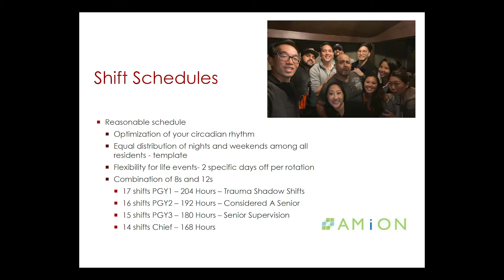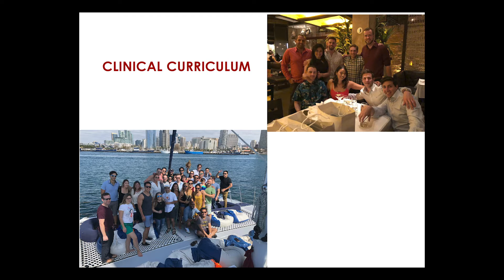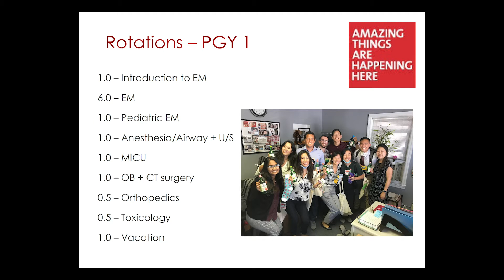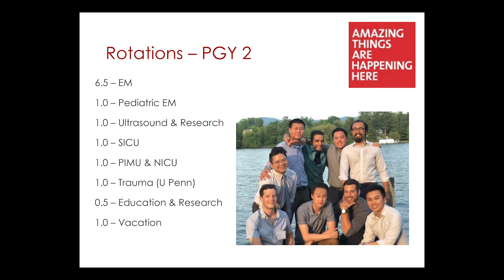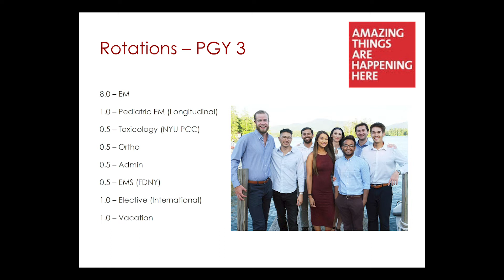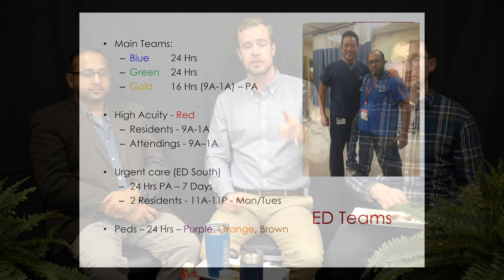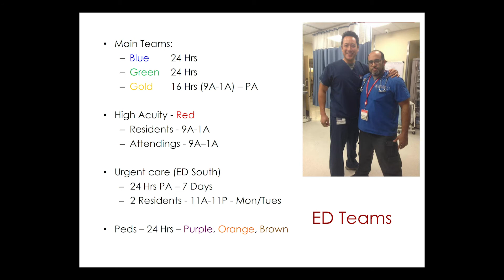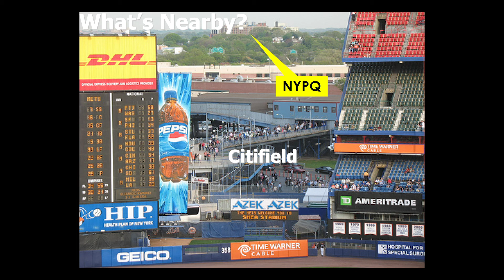NYPQ - PD Hot Wings - Round 6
Residency Life, Clinical Shifts, Clinical Curriculum, Trauma, Emergency Department Layout, New York City, and Location Highlights